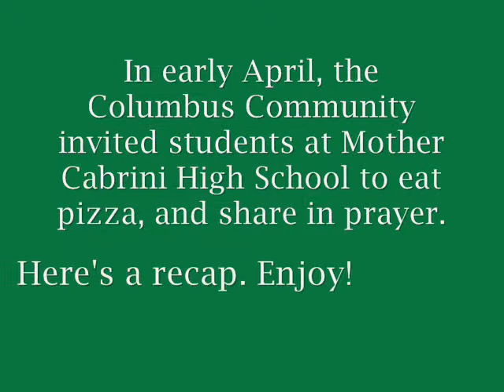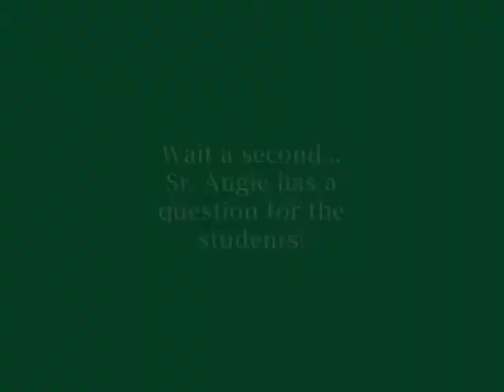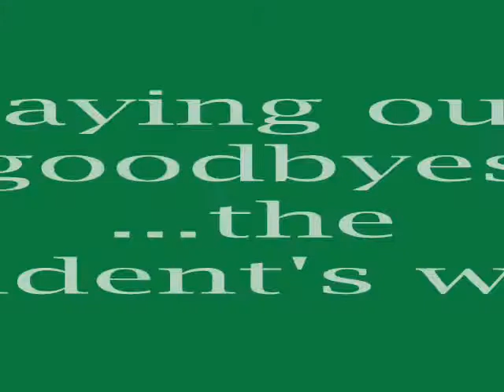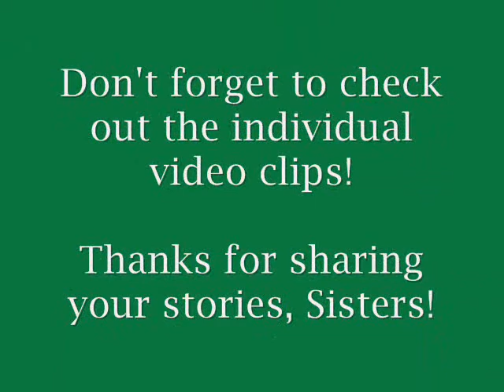Pizza and Prayer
In early April, missioners Michelle Sherman and Crystal Catalan invited students from Mother Cabrini High School to participate in a program called, Pizza and Prayer. Here, students were able to ask the Sisters questions about their vocation, pick their brains for advice, and hear about their daily lives.  The students, of course, also enjoyed the pizza! A big THANK YOU to the Columbus Community for supporting us with our program.